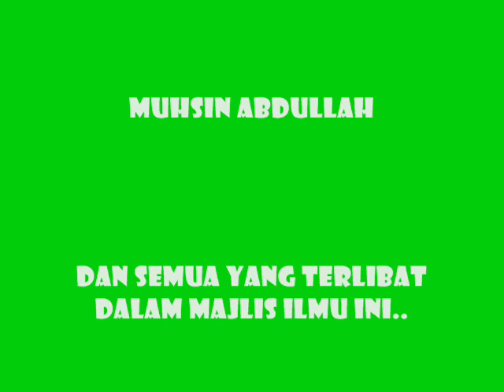KULIAH MAULIDUR RASUL MASJID BEIJING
bersempena dengan maulidur rasul..masjid beijing di rantau panjang telah mengadakan kuliah maulidur rasul pada 28/1/2013 ...kuliah ini disampaikan oleh ustaz Nasaruddin...

admin abe navigator